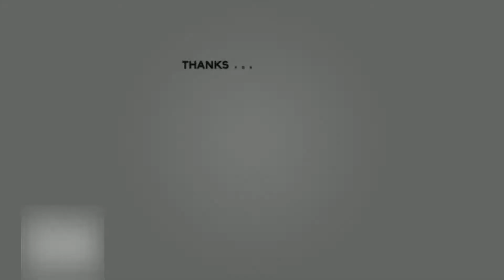Son Gokus erste Ssj3 Verwandlung Mod [Dragonball Xenoverse2]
Amazon Wunschliste reinschauen/

Dragonball Legends Gilde: jthek6f7
Dragonball Legends Freundescode: g5kcjecd

✘Extra Tags: Naruto OnePiece Dragonball Anime News DragonballGames DragonballLegends DragonballDokkanBattle DragonballXenoverse2